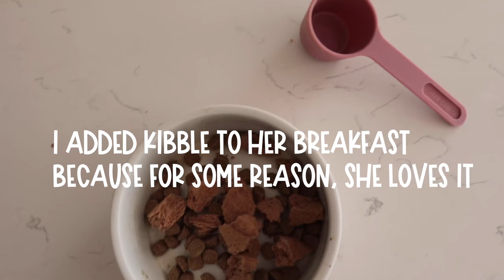Willo's Birthday Vlog | Throwing My Corgi A Birthday Party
If you've ever wondered how an EXTRA pet parent celebrates their dog's birthday, this video is for you. Willo's birthday vlog is finally here! she got a doggy pupcake, presents, and a pool party.  I hope you enjoy the video!

It would mean so much to have your support!

Willo is best known for being the corgi howling while eating! She is a Pembroke Welsh Corgi living in sunny Phoenix Arizona. She's been howling while eating since she was about 4 months old. We call the noise she makes an "Awoo"

WILLO’S COLLAR:
code willo25 for $25 off